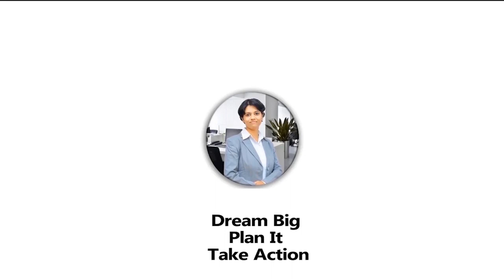3 कंटेनर चा Loss होऊन सुद्धा Exporter बनू शकता का ? ( KD Sushma )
3 कंटेनर चा Loss होऊन सुद्धा exporter बनू शकता का ? ( KD Sushma )

Hi.. I am KDSushma, An Entrepreneur, Exporter, Trainer, Business & Life Coach. I AM ON A MISSION TO TRANSFORM LIVES OF 100000 PEOPLE BY 2020.

Welcome To Our You-Tube Channel KDSushma!!

             सातारा जिल्ह्यातील निमसोड या खेडेगावातील २३ वर्षीय चेतन वरुडे हे आजच्या भारतातील युवकांसमोर एक प्रेरणादायी आणि युवा उद्योजक म्हणून उभे आहेत.
3 कंटेनरचं नुकसान सहन करून देखील त्यांनी हार न मानता २०१९ मध्ये १४  द्राक्षे कंटेनर एक्स्पोर्ट केले.
एका खेडेगावातल्या मुलाने कृषीपदवी शिक्षण घेऊन, एक्स्पोर्ट इम्पोर्ट च ज्ञान घेऊन ओसाड, खडकाळ आणि दुष्काळ भागात द्राक्षे पिकवून युरोप ला एक्स्पोर्ट केले.
त्यांचा हा एक्स्पोर्ट प्रवास तुमच्यासाठी नक्कीच प्रेरणादायी राहील. हा विडिओ जरूर पहा, आणि आपल्या मित्रपरिवारासह शेअर करा.
Mr. Chetan Varude, a 23-year old from Nimsod village (Satara District) is the true inspiration & young entrepreneur in India.
Despite the loss of 3 containers, they did not give up and exported 14 grapes containers in 2019.
A village boy with agricultural education, took export import knowledge, he cultivated grapes in desert, rocky and drought areas and exported to Europe.
Their export journey will definitely be inspiring to you.
Global Fortune passionately believes that, this exporters journey has the power to change your attitude, your thinking & inspire to young generation.

Follow KDSushma on SOCIAL MEDIA.